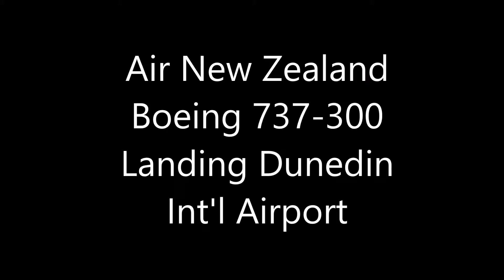HD | Onboard Aircraft | Air NZ Boeing 737 Landing Dunedin Int'l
Here is part two of the flight from Wellington (WLG) to Dunedin (DUD). Enjoy!

Big thanks again to my sister MysticPony232 for help with filming.

Air New Zealand Boeing 737-300 (ZK-NGJ), Flight 689 from Wellington (WLG) to Dunedin (DUD)